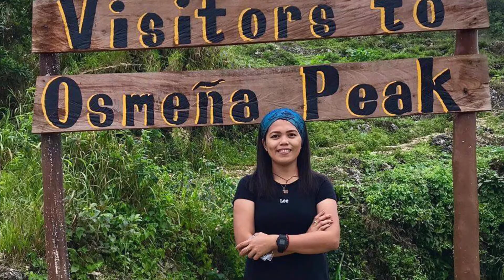Biyaheng OSMEÑA PEAK | ARGAO | OBON COLD SPRING| SIMALA CHURCH & SINULOG IN CEBU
As a BagPacker sinulit na ang time pagpunta sa Cebu dahil bihira Lang makapag biyahe.Thank you to my Friend Arjun dahil sya talaga ang nagdala sa akin Jan “Pareha me mga Laagan hilig Adventure” 😍